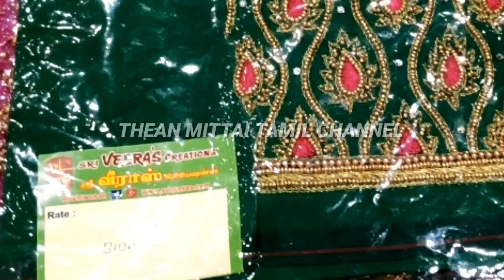Excellent Collection of Aari Bridal Blouse With Price/Beautiful Aari Blouses/ஆரி ஒர்க் பிளவுஸ்/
Address
Sri veera's creations
51-52,1, M.c road ,old washermenpet
Chennai 600021
Ph 25901771
25901772